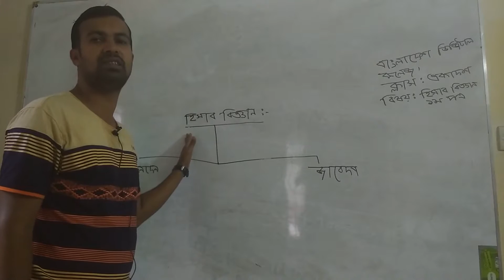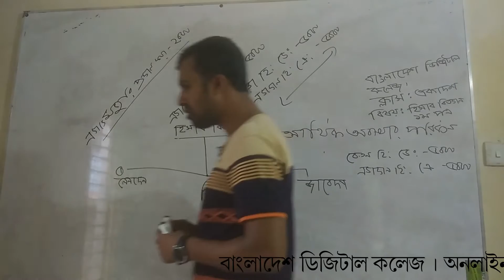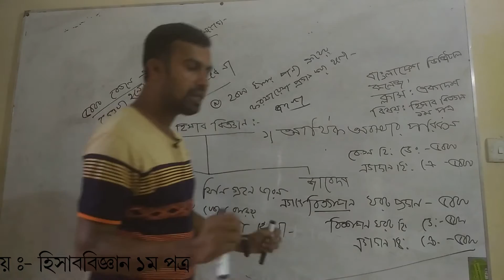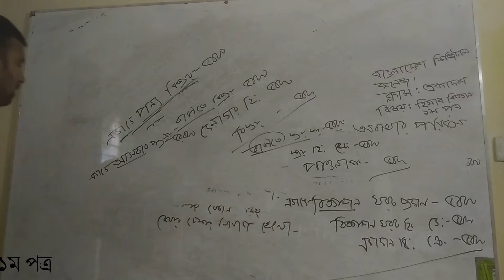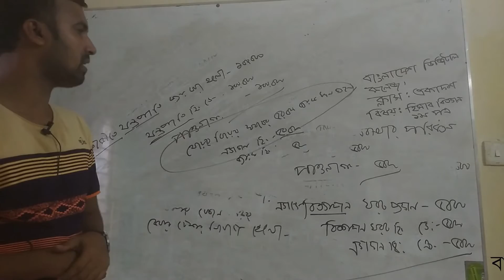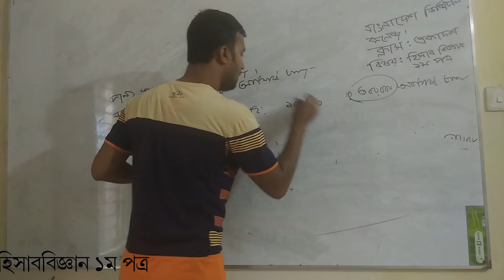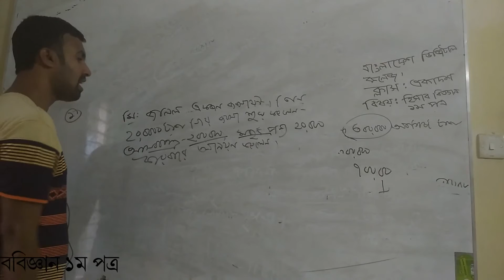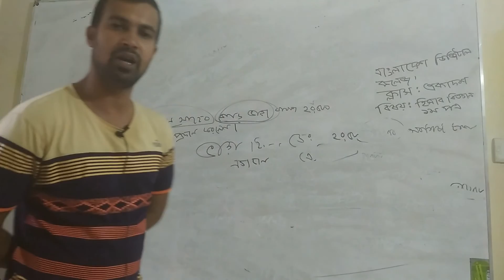হিসাববিজ্ঞান ১ম পত্র । বেসিক । লেকচার ০১ । বাংলাদেশ ডিজিটাল কলেজ । অনলাইন ক্লাস